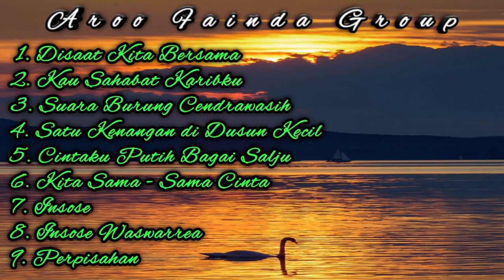Kumpulan Lagu Daerah Papua ~ Lagu Daerah Papua Tempo Dulu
Aroo Faida Group
Lagu Daerah Biak Papua

Video kali ini sesuai judul : Kumpulan Lagu Daerah Biak Papua ~ Aroo Faida Group

Untuk menghibur teman-teman semuanya & disini juga tersedia video lainnya yang anda dapat menyaksikan di link berikut :

1. 0:00 Disaat Kita Bersama
2. 5:50 Kau Sahabat Karibku
3. 10:47 Suara Burung Cendrawasih
4. 14:22 Satu Kenangan di Dusun Kecil
5. 19:45 Cintaku Putih Bagai Salju
4. 23:33 Kita Sama-Sama Cinta
7. 29:25 Insose
8. 34:33 Insose Waswarrea
9. 38:49 Perpisahan

Terimakasih atas kunjungan nya.